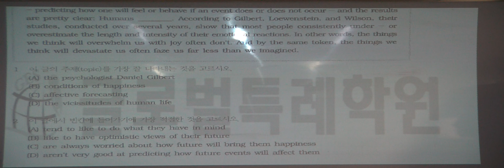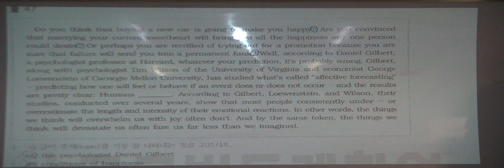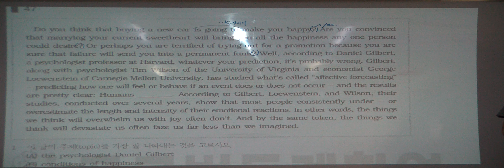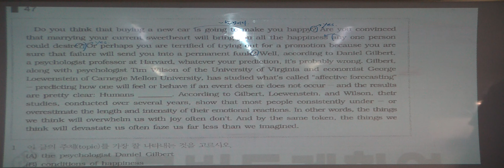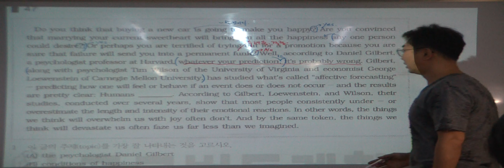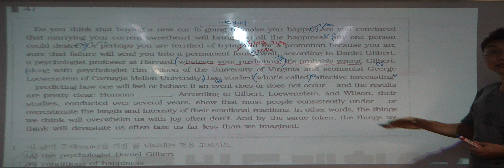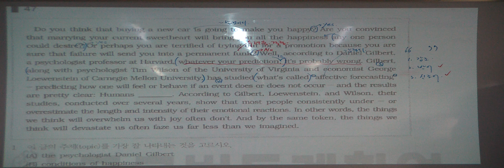특례영어 하지석쌤의 독해 (응용편) - 47지문